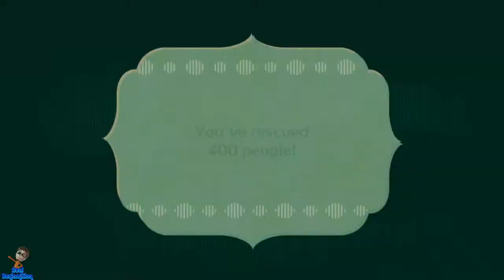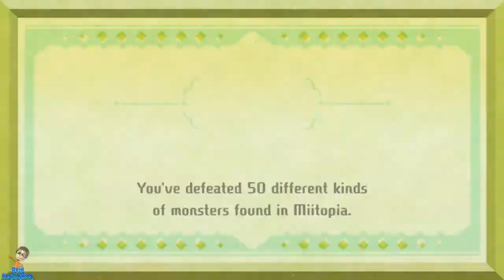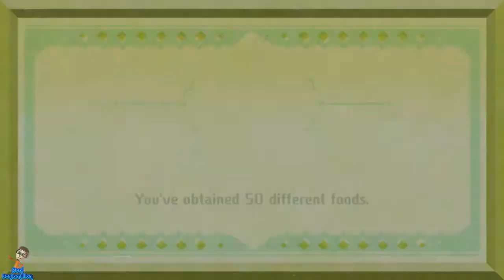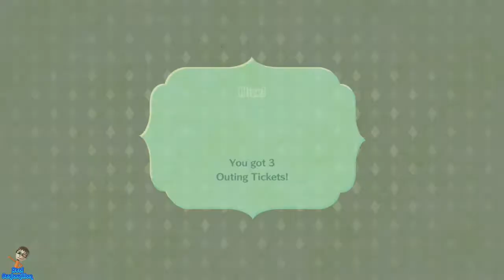Miitopia - Part 11 - Nintendo Switch Playthrough 😎RєαlƁєηנαмιllιση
Miitopia - Part 11 playthrough for Nintendo Switch.